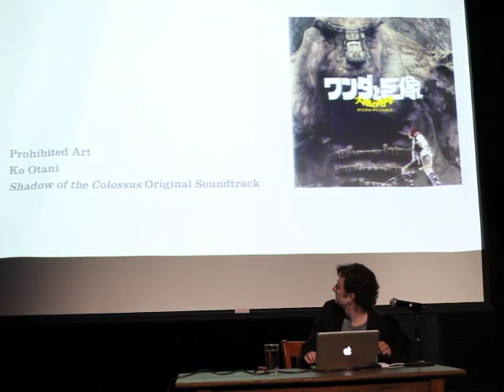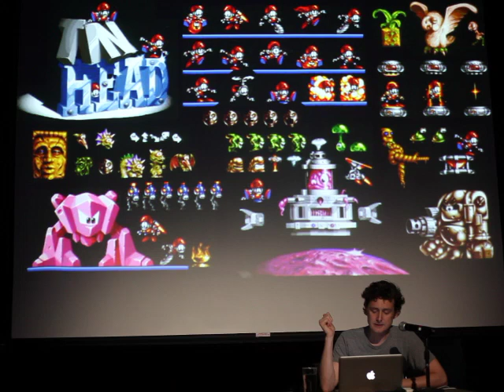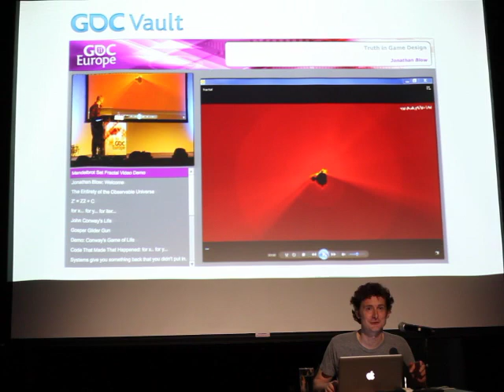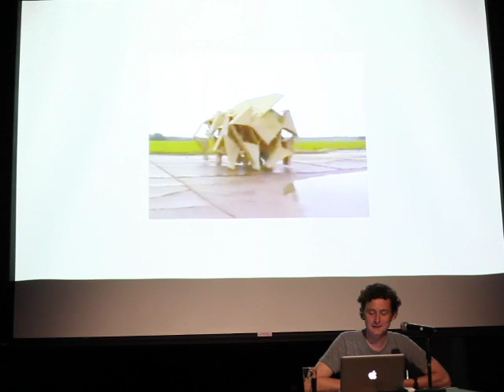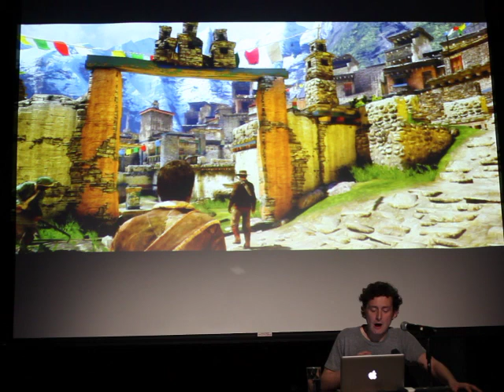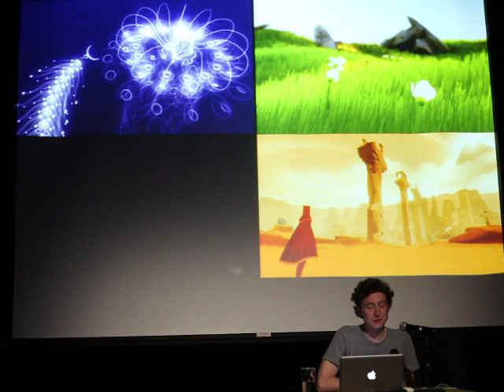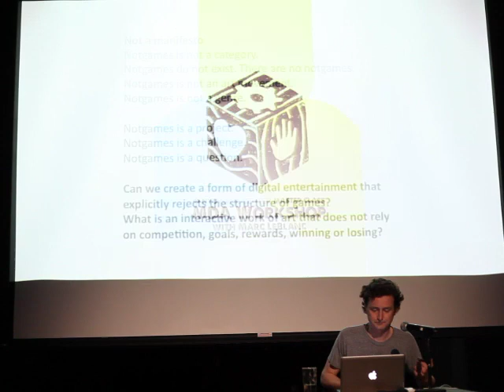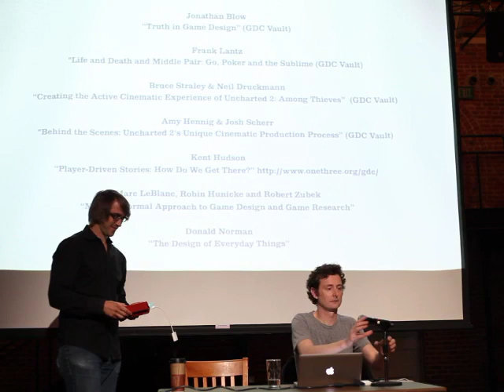Indiecade 2011: Richard Lemarchand - Beauty and Risk: Why I Love IG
IndieCade 2011 Conference
Richard Lemarchand: Beauty and Risk: Why I Love Indie Games, October 7th, 2011.
Video shot by Ida Bendentto.
Conference Chairs: Colleen Macklin, John Sharp, Andy Nealen
Video Squad Producer: Scott Stephan

In my talk at IndieCade 2011, I'd like to tell you about some of the experiences I've had at Naughty Dog in my role as Lead Designer on the Uncharted series, and how profoundly the ideas about game design that I use every day have been affected by indie games. I love independent games, and I grew up playing them in the UK on the first generation of home computers. At that time, all games were indie games, in spirit at least. The 'bedroom programmers' of that generation were my first mentors when I joined the game industry, and I'll talk about that DIY spirit of creating something from nothing, and how vital it still is today. The visionary creators of the indie games of 2011 have used the game-making tools of this generation to do amazing things - to give expression to emotions barely seen in videogames before, to develop new styles of play and even new genres of game, and to explore subject matter considered untouchable by the mainstream. The world is changing at an incredible rate; both indie and AAA game creation is changing too. I have a lot of strong opinions about good and bad ways to make games, about the nature of human minds and of creativity. The title of my talk is about gameplay - the beauty of systems and the risk introduced by random or complex elements at play. It's also about creative risk-taking: so take a risk, and come to my talk!